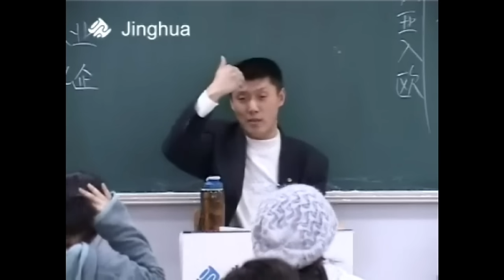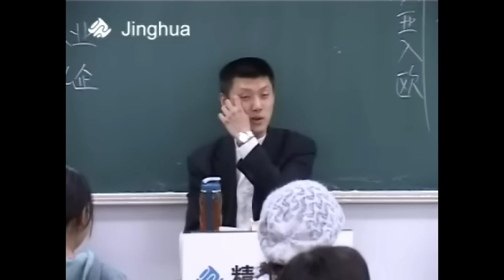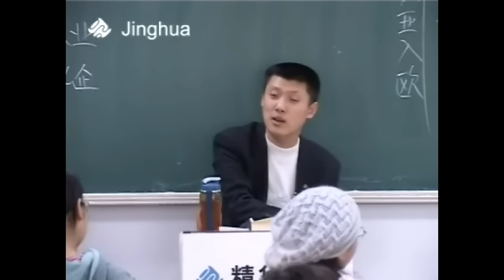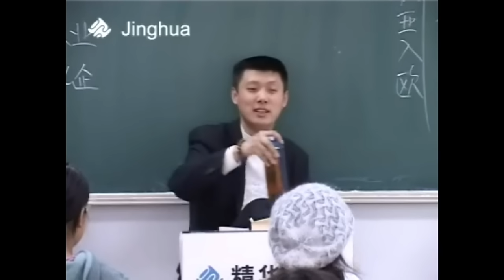从亚洲到欧洲，日本的脱亚入欧之路真的顺利吗？袁腾飞